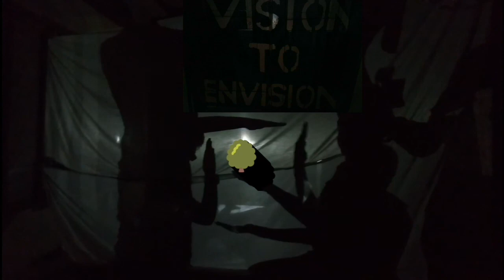Shadow Art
It is making of Shadow art show.